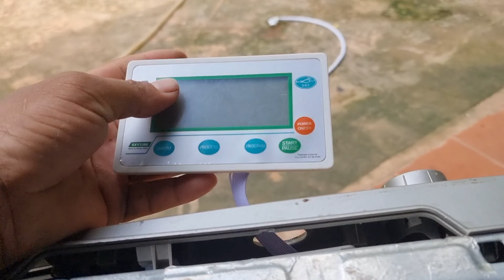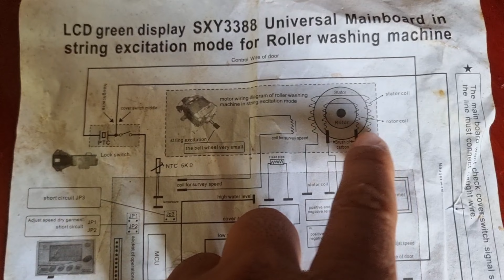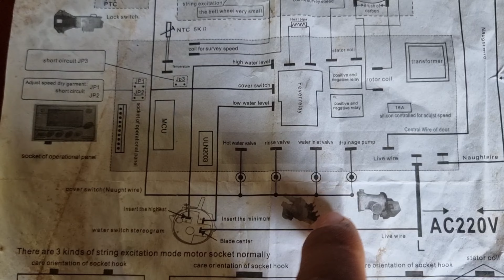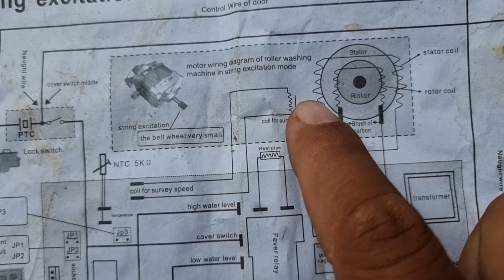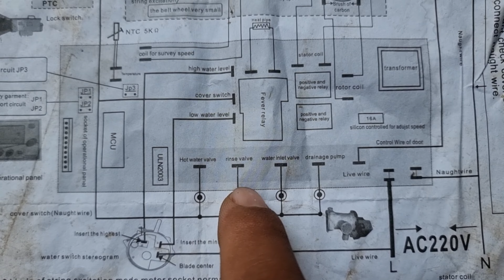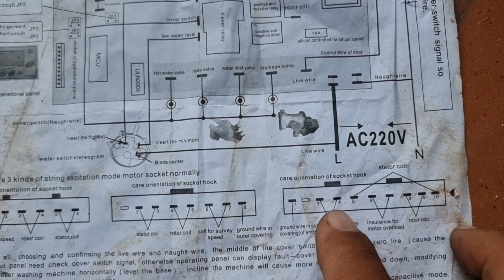របៀបកែរបតម៉ាស៊ីនបោកខោអាវដាក់បតចិន How to adjust washing machine board to universal board